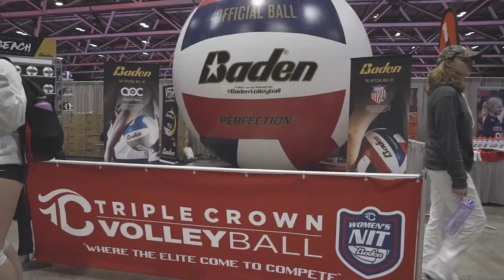Triple Crown Sports - Show Greatness (2021)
Triple Crown Sports founder Dave King is a dreamer. He and his wife Annette, avid slow-pitch softball players, had competed in one too many poorly organized tournaments. They were tired of substandard facilities, undesirable awards, lack of professionalism, and poor communication on schedules, weather, and tournament updates. After speaking his mind to a tournament director one weekend, the director shot back with a challenge: “If you think you can do better, why don’t you do it yourself?”

​On the long drive home, Dave and Annette started dreaming about the perfect tournament experience. It was in a location that ballplayers and their families would want to visit; it included quality awards, professional staff, and “spin events” for teams to enjoy when not playing ball. Building such an event seemed unlikely…and nearly impossible once they calculated the cost.

In 1982, they decided to give it a try and the first Triple Crown event, a slow-pitch softball tournament, was held in the quaint mountain community of Meeker, CO. The trial tournament had so much success that in 1983 Steamboat Springs and Grand Junction were added to the series. The format led to the name Triple Crown, which was incorporated as Triple Crown Sports in 1987.

The company would evolve from running three slow-pitch softball events to more than 100 tournaments by 1991 with 3,000 teams participating. As the Kings began to build a viable business, they wanted to instill family values and create an honest work environment anyone would be proud to join. These core beliefs remain at the foundation of the company.

In 1992, the Triple Crown brand began to grow into additional sports when the Baseball Series and Fastpitch Series were introduced. The company would also begin producing tournaments internationally with events in Australia, Canada, England, Guam, Ireland, and Mexico. Additionally, Triple Crown began producing 3v3 basketball, roller hockey and soccer tournaments, as well as developing USA Sports Rankings.

Over the next 20 years the organization would continue to grow into a thriving and innovative company leading the charge in the youth sports industry. Some of this growth included the decision to televise a handful of elite championship games each year. In 1993, Triple Crown televised its first event on ESPN, a slow-pitch softball championship in Steamboat Springs. In 2004, the company began producing its own broadcasts and six years later created TCTV. That same year it joined forces with CBS Sports Network, resulting in nationally-televised broadcasts and live webcasts of different events each year.

Professional, Predictable, Consistent…

The goal at Triple Crown remains the same as it was in 1982 when Dave and Annette decided to build a better tournament. The company continues to perfect the nuances that come with running a professional and organized tournament. The phrase “Professional, Predictable, and Consistent” was established to ensure teams would get the same experience no matter if they were playing in Myrtle Beach or San Diego.

Triple Crown now manages roughly 200 youth events across the country in baseball, basketball, fastpitch, lacrosse and volleyball. With Dave and Annette’s son, Keri King, taking over as CEO in 2017, the company is still family owned and employs nearly 60 full-time staff in its corporate headquarters in Fort Collins, Colorado. Triple Crown hires approximately 400 seasonal employees to facilitate the production of events each year and has individually-owned franchises in territories across the U.S.

Triple Crown also owns and produces college basketball tournaments with the annual men’s and women’s Cancun Challenge in Mexico over Thanksgiving break and the Preseason and Postseason Women’s NIT. The Cancun Challenge is regarded as one of the top preseason Division I basketball tournaments in the country. The WNIT was created in 1994 and is the second longest-running postseason event in women’s college basketball.
The company’s strong connection with collegiate athletics has also led to “WNIT” concept events in D-I softball (the NISC) and D-I volleyball (the NIVC), both of which began in 2017. And Triple Crown also produces the only D-I softball event outside the borders of the USA, the Puerto Vallarta College Challenge, beginning in 2015.